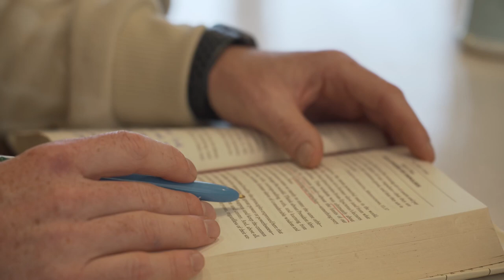Day in the life of Irishman Tadhg Leader preparing for the 2022 CFL season